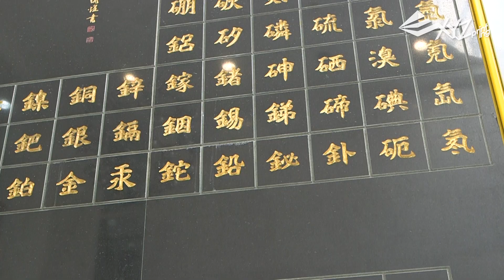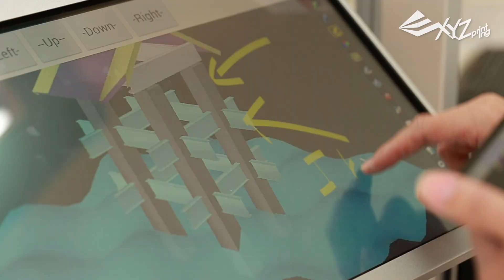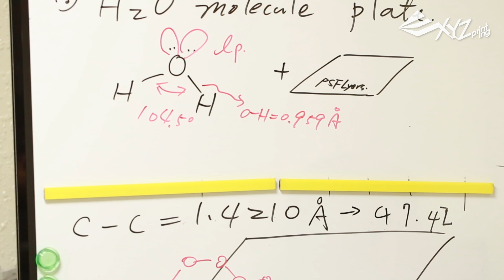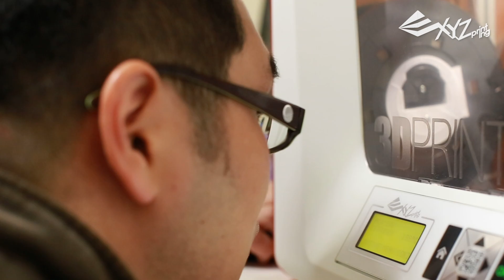XYZprinting Designer Story - 3D printing is the revolution of the teaching aides.